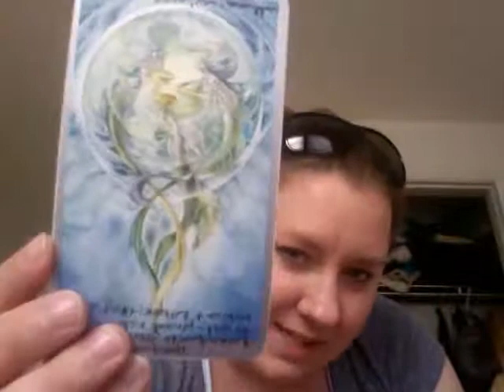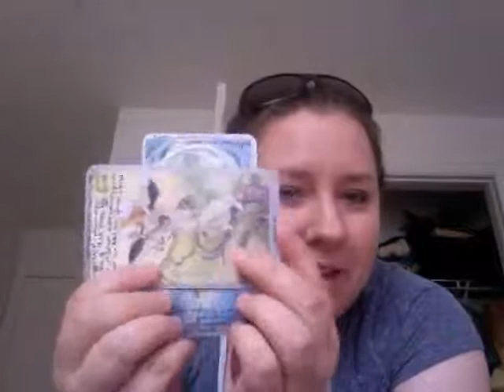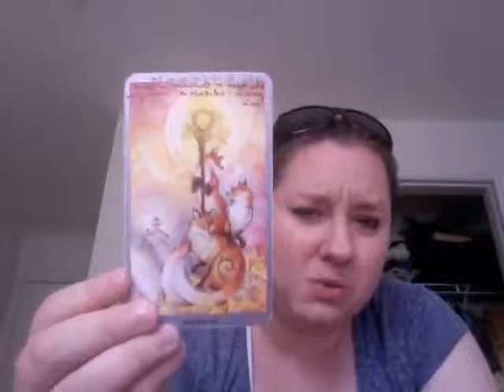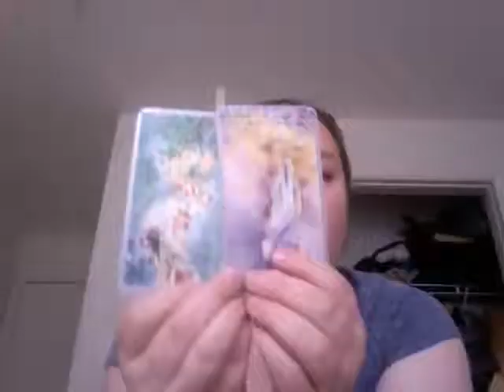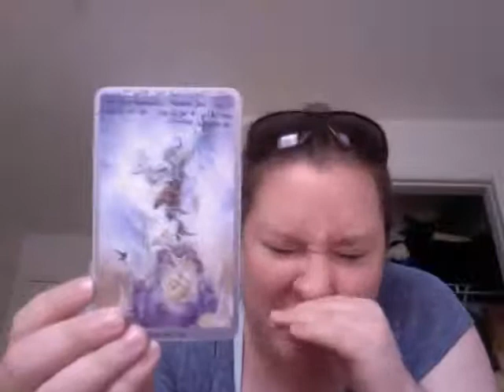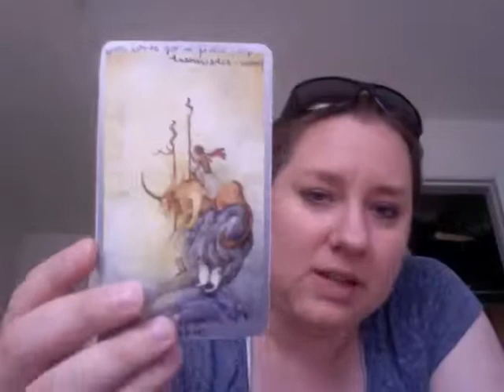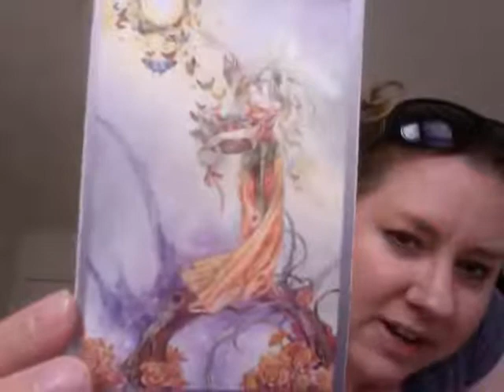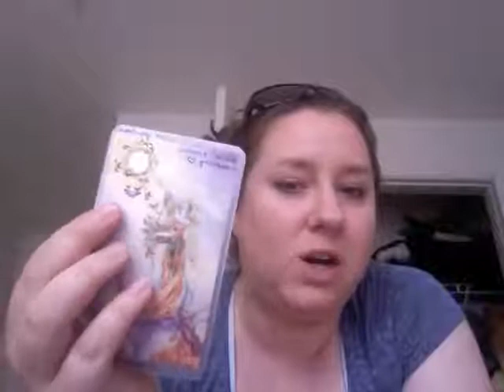Cancer Mid October 2014 Tarot Horoscope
Cancer Mid October 2014 Tarot Horoscope by Oracle Daphne